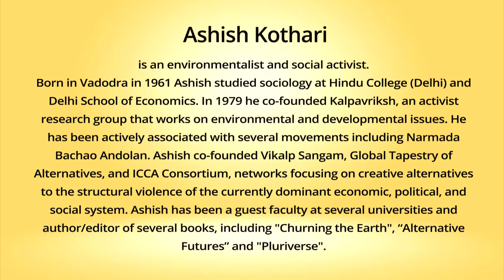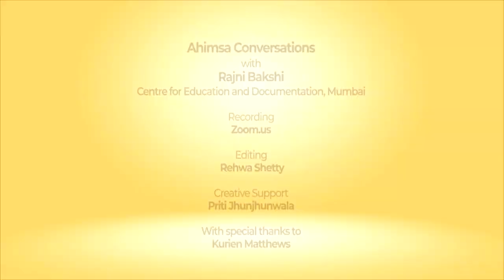Ahimsa Conversation # 59 Ashish Kothari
We have to look for alternatives to ‘development’ if we want peace, harmony and nonviolence. Ashish Kothari, environmentalist and social activist, has been on this quest for three and a half decades. His extensive experience with diverse issues – be it wildlife conservation or the displacement and destruction caused by large dams – has shown that ‘inclusive development’ and ‘sustainable development’ are misnomers. Here he talks about the importance of the Narmada Bachao Andolan remaining a nonviolent struggle and how this inspired other movements, across the world, where people are struggling for an economic and political system that would focus on actual well-being rather than GDP growth. Ashish also looks critically at the promise and challenge of the counter-vision of ‘degrowth’.